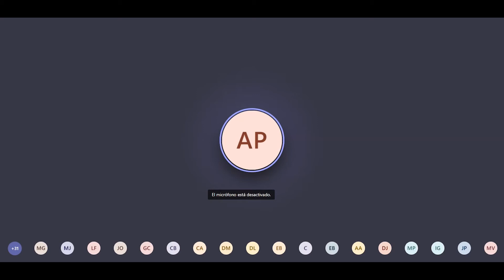29/04/2020 Participación del Dip. Oscar Rafael Novella Macías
Participación del Dip.  Oscar Rafael Novella Macías   durante la Reunión virtual de la Comisión de Educación con el  titular de la SEP Esteban Moctezuma Barragán.